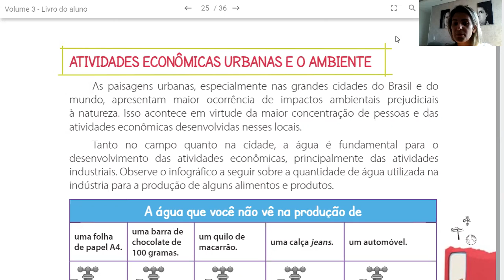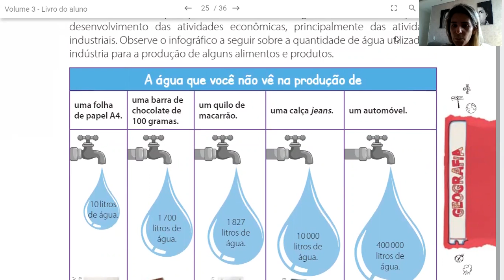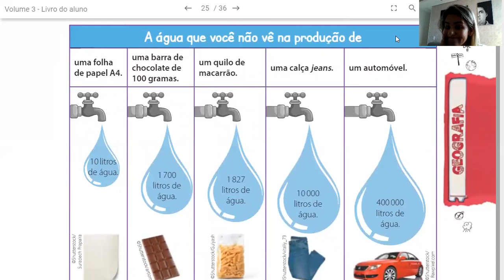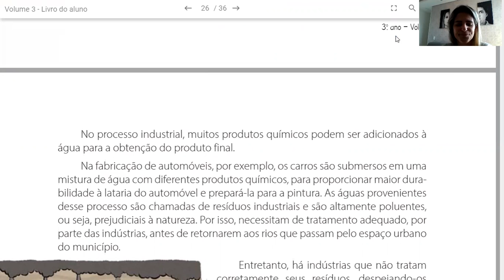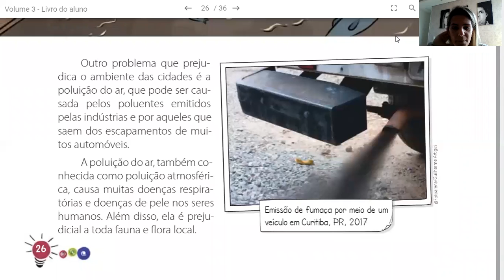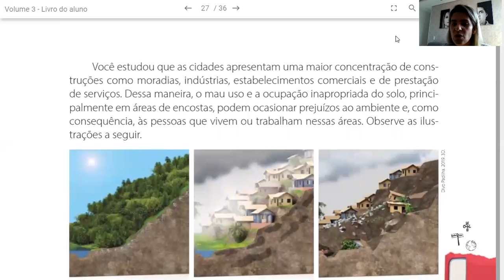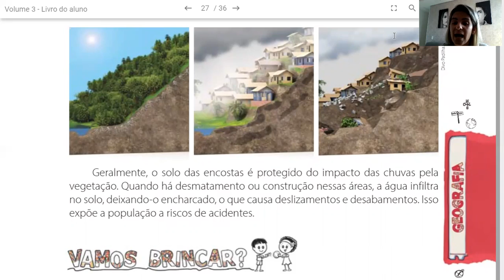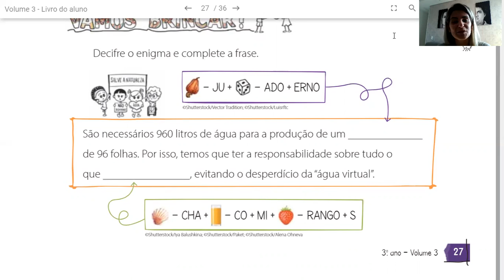Geografia pg 25 à 27;